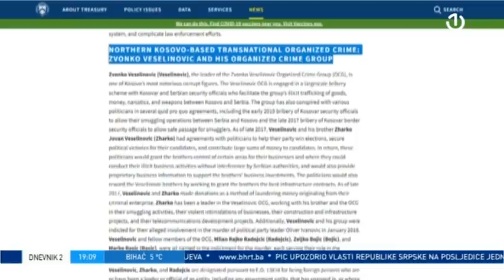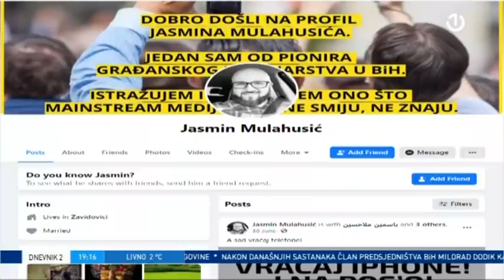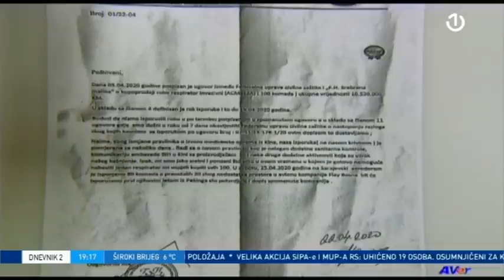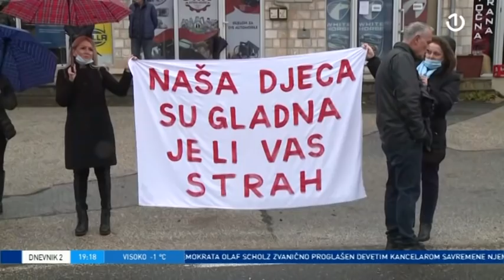Dnevnik 2 - 08.12.2021.